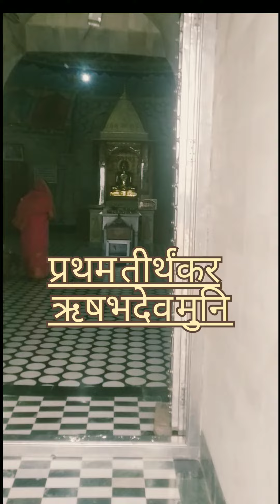Prayagraj Rishabhdev Jainmuni Mandir Allahabad!